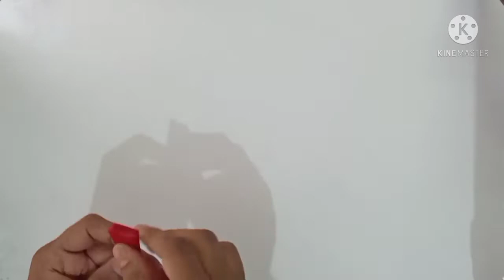New exclusive Wallmate paper craft design